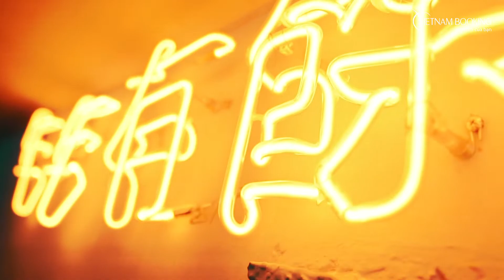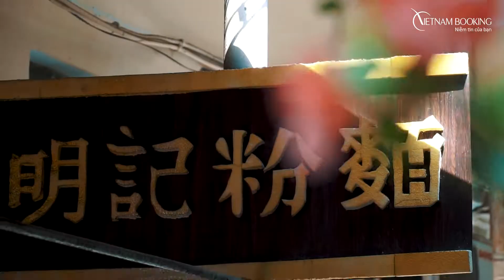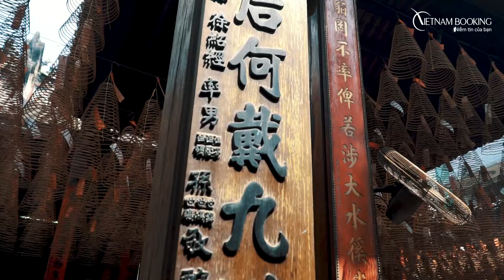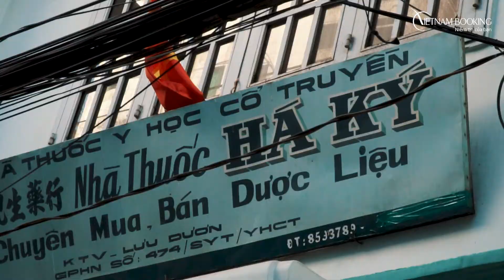Du lịch Sài Gòn | Tết Nguyên Tiêu Trung Hoa 2021 cùng Vietnam Booking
Tết Nguyên Tiêu là ngày lễ hội cổ truyền tại Trung Quốc và là tết Thượng Nguyên tại Việt Nam. Cùng tìm hiểu Tết Nguyên Tiêu phiên bản Trung Hoa ngay lòng thành phố Sài Gòn. Bạn đã thử đến những điểm nổi bật, rầm rộ những năm dịp Tết lại đến

Series Cả thế giới bống chốc thu bé chỉ bằng Sài Gòn mở đầu với chuyến đi Trung Hoa.
Không nhất thiết phải đi thật xa mới gọi là đi du lịch. Đôi khi những điều tuyệt vời lại đang ẩn hiện rất gần chúng ta. Giữa một Sài Gòn quen thuộc, ta thấy thấp thoáng đâu đó bóng dáng của một Trung Hoa Thu nhỏ.

Cùng Vietnam Booking lê bước khắp Hào Sỹ Phường, cảm nhận bầu không khí đậm chất tâm linh tại các kiểng chùa,  ngôi miếu hay chỉ là những phút giây được hòa cùng dòng người đón Tết Nguyên Tiêu, bạn sẽ thấy rằng “Hóa ra...Sài Gòn của chúng ta thật đáng yêu quá thể!”

Tham khảo thêm tại:
Công ty Cổ phần Vietnam Booking

✪ TP.HCM: Số 164 Lê Thánh Tôn, Bến Thành, Q.1, TP. Hồ Chí Minh
54 Phạm Hồng Thái, Phường Bến Thành, Quận 1, TP. Hồ Chí Minh
Số 190-192 Trần Quý, P.6, Q.11, TP. Hồ Chí Minh
✪ Hà Nội: 30 Phan Chu Trinh, Quận Hoàn Kiếm, TP. Hà Nội
✪ Đà Nẵng: 174 Nguyễn Văn Linh, Quận Thanh Khê, TP. Đà Nẵng

© Bản quyền thuộc về Vietnam Booking